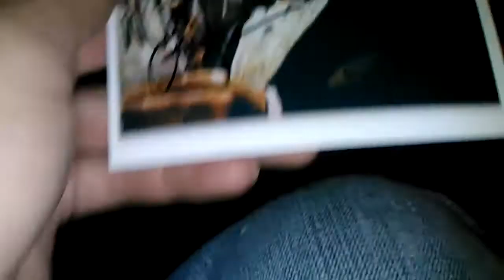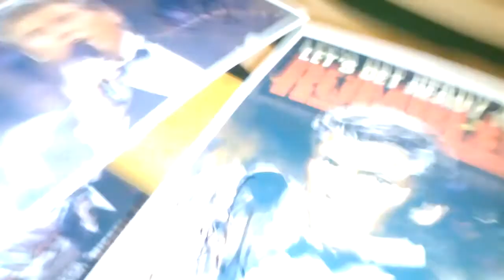TTM SUCCESS: UFC RING ANNOUNCER (4/4) 10-15-2013